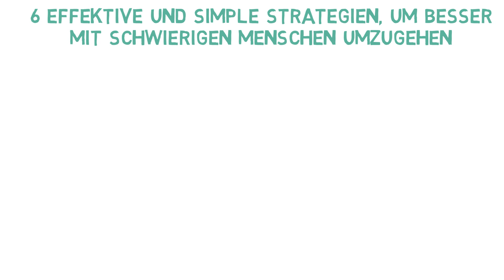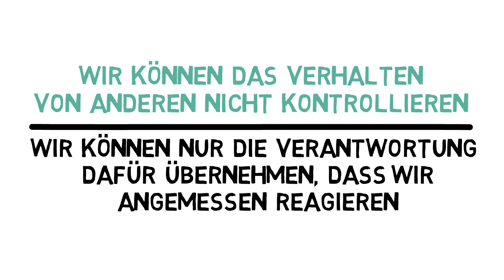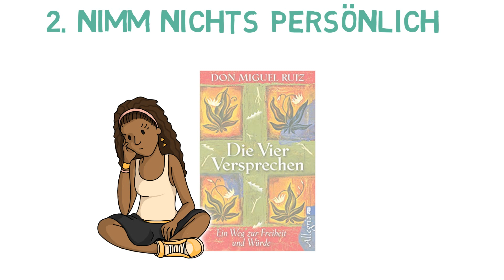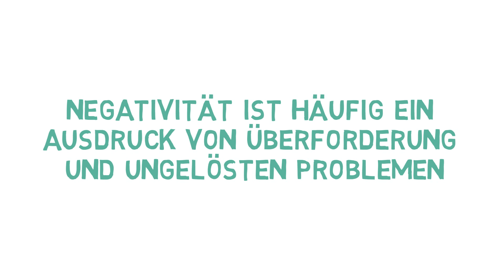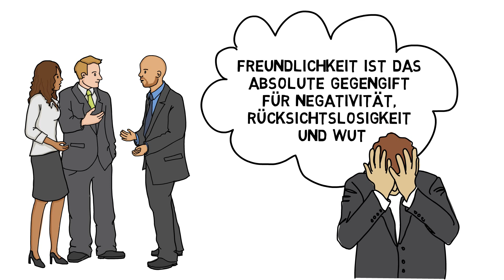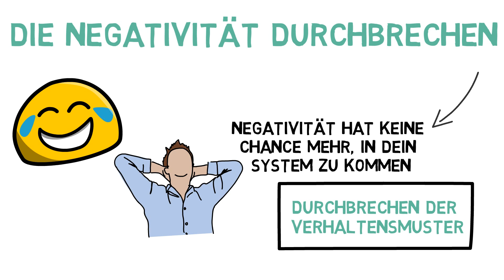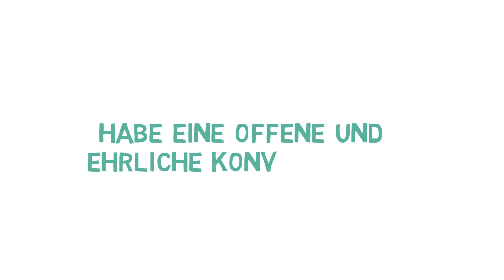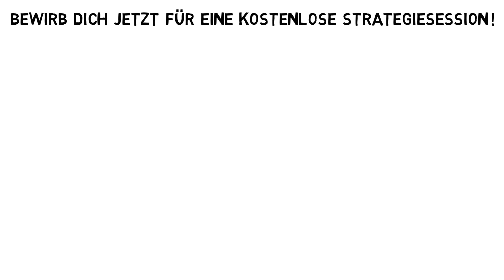So gehst Du richtig mit negativen Menschen um (beste Methode)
In diesem Video zeige ich dir wie du immer cool und gelassen bleibst, wenn andere versuchen dich mit negativen Verhalten herunterzuziehen. Ich gebe dir 6 Strategien mit, die dir helfen in diesen Stresssituationen entspannt zu bleiben, und ruhig und gelassen mit der Person umzugehen.

Nur Videos anzusehen und nichts davon anzuwenden, macht dich noch lange nicht erfolgreich.